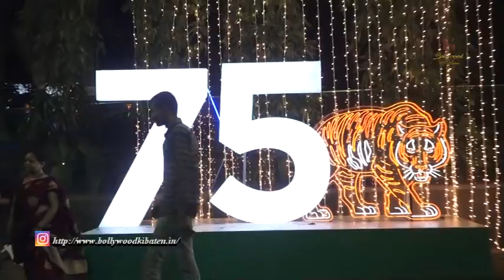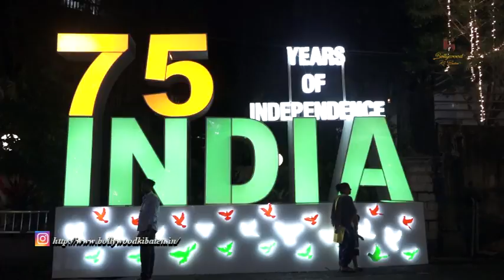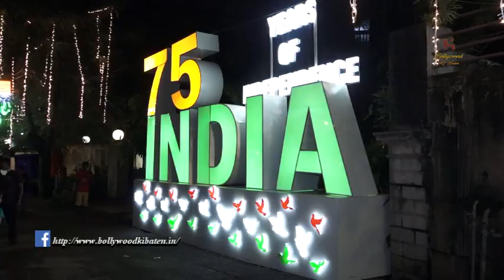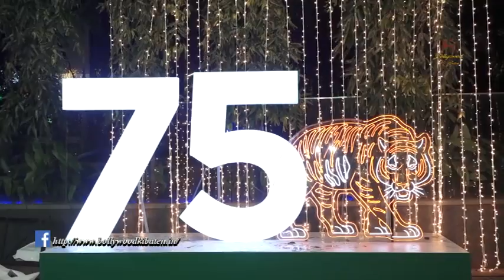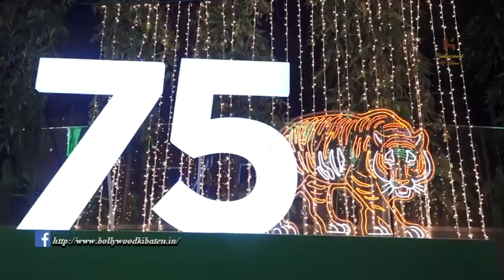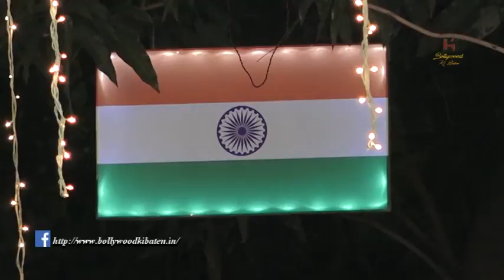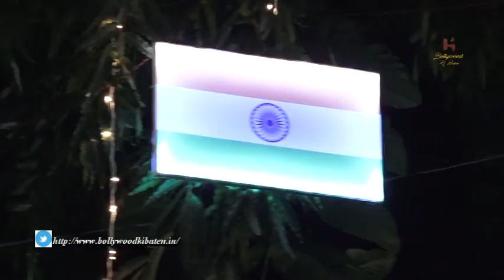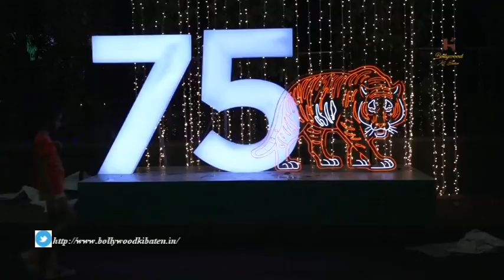Ambani’s Lit Up The Entire Route To Antilia To Celebrate 75 Years Of Independence